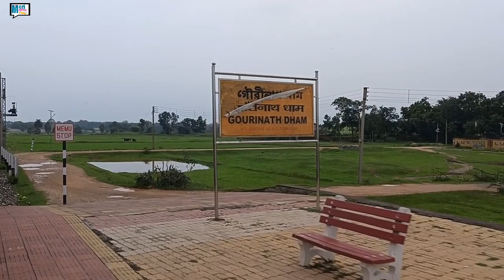Delhi to Varanasi Trains Detail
Delhi to Varanasi Trains Information

इस वीडियो के माध्यम से हम जानेंगे दिल्ली से वाराणसी के लिए कुल कितनी ट्रेन चलती हैं उनका किराया कितना है और क्या उनका समय है, मुझे आशा है कि ये वीडियो आपको बेहद पसंद आएगी , मेरी हौसला अफजाई के लिए वीडियो को लाइक शेयर और चैनल को सब्सक्राइब करना ना भूले , ताकि मैं आपके लिए ऐसी ही वीडियो ला सकू,

mujhe asha hai ki yah video aapko behad pasand aaegi

delhi to Varanasi Trains information by ompal
delhi to Varanasi trains details by Meri koshish vlogs

Facebook Meri koshish vlogs